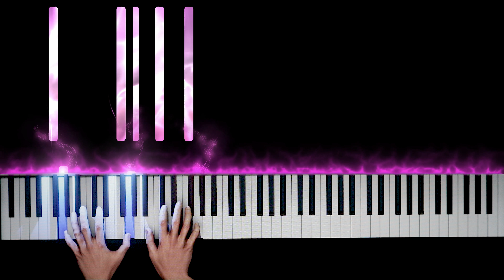Squid Game OST - Pink Soldiers (Netflix Series) [PIANO COVER]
The Squid Game Theme improvisation on piano!!
Squid Game, a group of 456 people are invited to play a series of children games with life-threatening consequences to have a chance to win a  big prize. It was written and directed by Hwang Dong-hyuk, and stars Lee Jung-jae, Park Hae-soo, O Yeong-su, Wi Ha-joon, Jung Ho-yeon, Heo Sung-tae, Anupam Tripathi, and Kim Joo-ryoung.

*Hands with AR Pianist App.
by MassiveTechnologies.ca